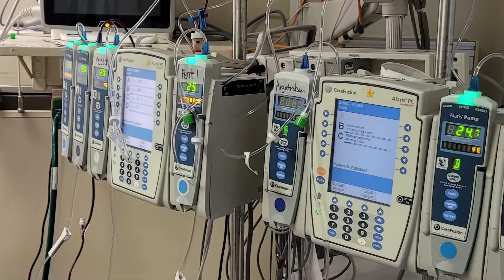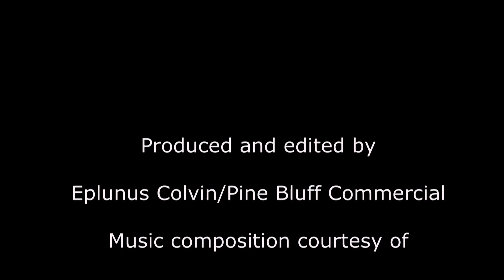Lt. Kaylon McDaniel speaks about covid-19 recovery